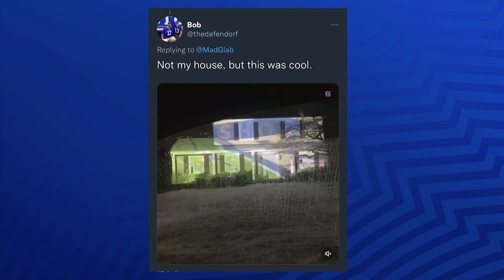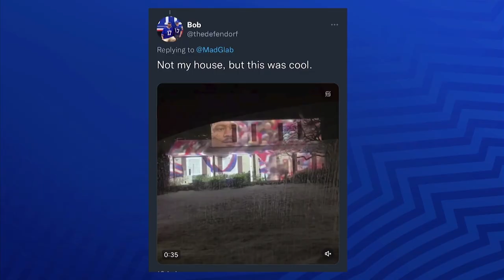Shaq Lawson Joins Micah Hyde & Maddy Glab To Talk Bills Pre-Game Fashion & More! | The M&M Show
Join Bills Safety Micah Hyde and Maddy Glab for another episode of the M&M Show as they break down the best player outfits of the week, go over some tape in the film room, and sit down with Defensive End Shaq Lawson to talk about what makes him tick.